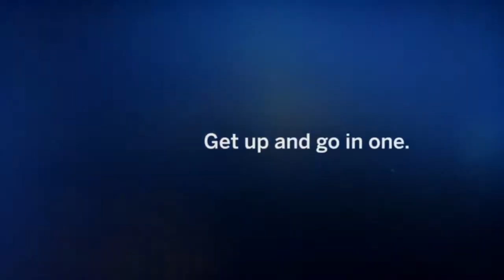One More Reason Becky's Fusion Hybrid Performance